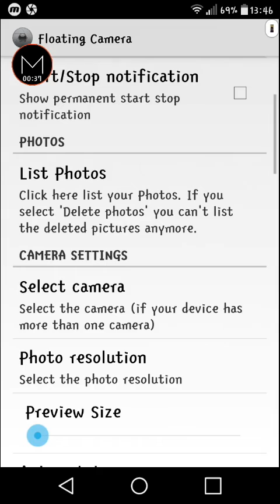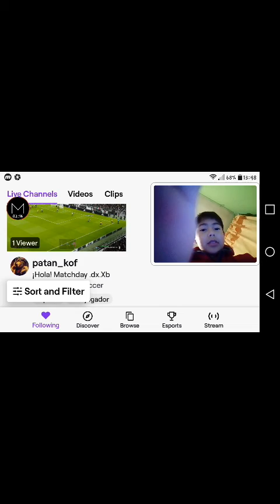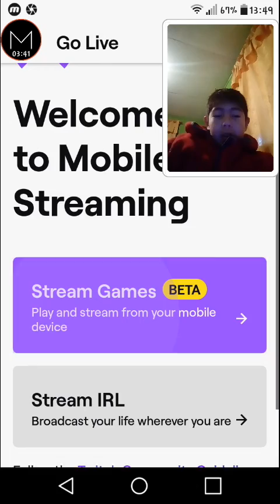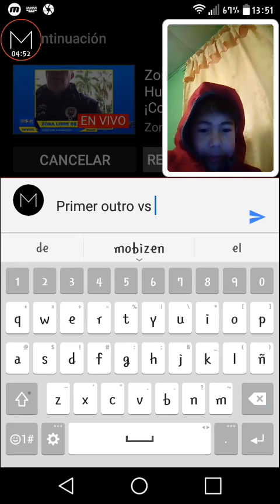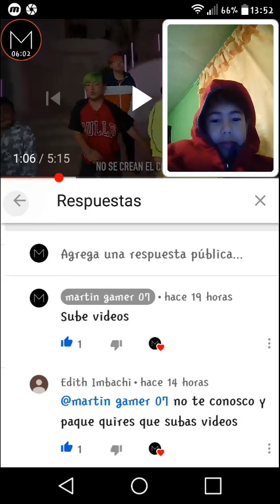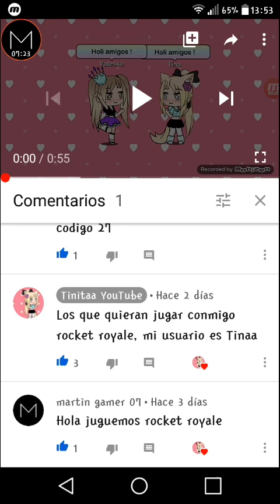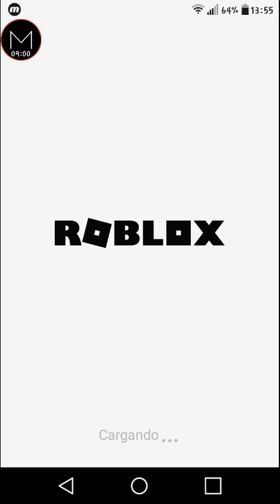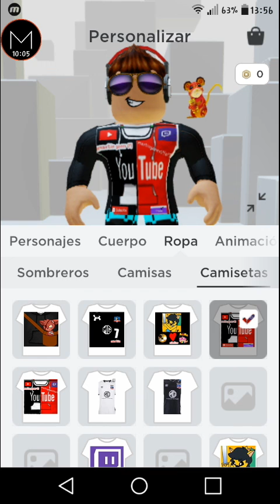Un video cualquiera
Tinitaa youtube